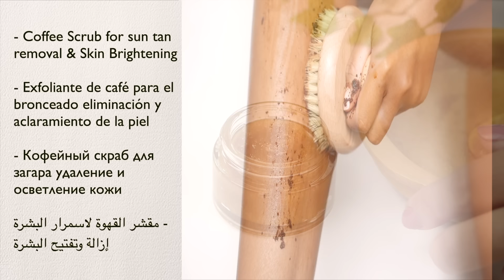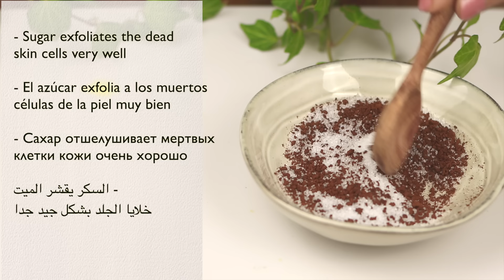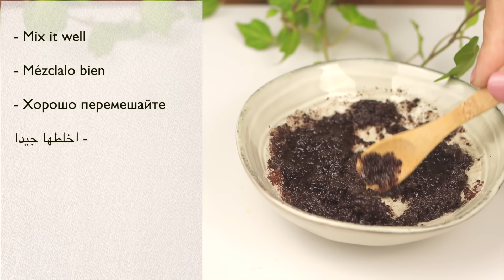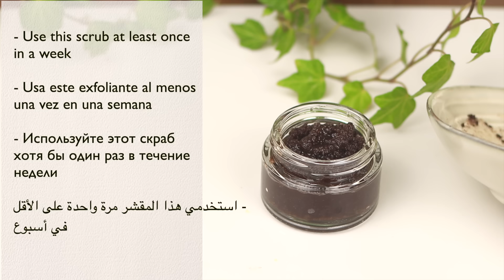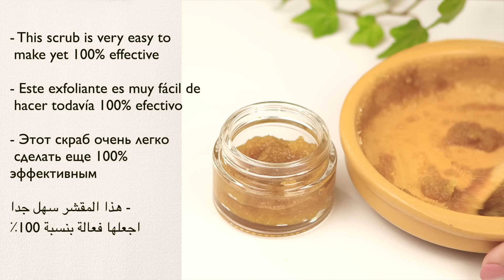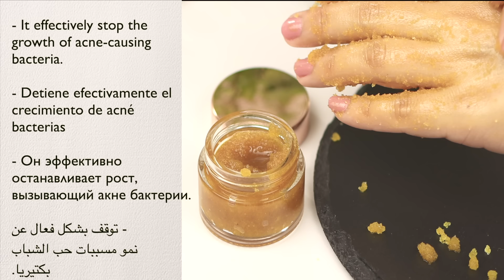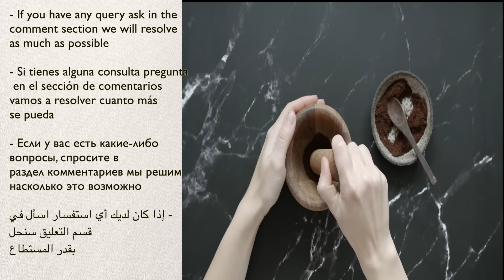Homemade Body Scrub Recipe for Sun Tan Removal | DIY Scrub for Glowing Face & Body | Body Polishing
Receta casera de exfoliación corporal para eliminar el bronceado | Exfoliante casero para rostro y cuerpo resplandecientes | Pulido corporal🔥

وصفة مقشر الجسم محلية الصنع لإزالة الاسمرار من الشمس | مقشر DIY للوجه والجسم المتوهجين | تلميع الجسم🔥

Here we are sharing 2 body polishing remedy
1) Coffee and sugar scrub
2) Turmeric Scrub

There are lots of benefits of these scrubs such as
It cleans the Skin.
Coffee scrub is great at cleaning the skin.
Soothes Your Skin
Offers Skin Tightening Properties.
Improves Your Circulation.
Fights Aging
Reduces of Cellulite.

⏱️TIMECODES⏱️

00:00 Homemade scrub
00:15 Coffee Face Scrub
00:54 Benefits of coffee face scrub
01:07 How to make coffee scrub for face and body
01:26 Benefit of sugar for face & skin
01:44 Benefits of coconut oil
02:27 How to make coffee scrub for skin whitening
03:07 How to use coffee scrub on face
03:57 Benefits of coffee on skin
04:20 Turmeric benefits for face
04:38 How to make turmeric face scrub
07:00 How to use turmeric scrub

So try out our 2 homemade scrub remedies for clean clear & glowing skin naturally at home.

Makes Your Skin Glow.